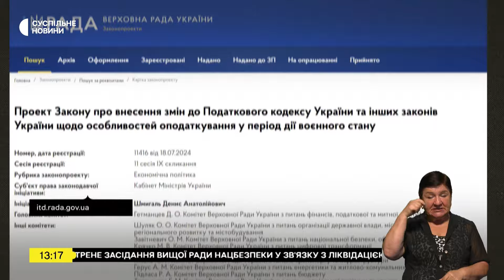«Краще тиснути на тіньовий бізнес» | чи ефективно підвищувати податки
Сьогодні має відбутись засідання створене президентом України Володимиром Зеленським ради з питань підтримки підприємництва в умовах воєнного стану. Там обговорять закони щодо особливостей оподаткування у період дії воєнного стану. Зокрема законопроєкт «Про внесення змін до податкового кодексу України». Про це повідомив керівник Офісу президента України Андрій Єрмак в Telegram.
Нагадаємо, уряд зареєстрував законопроєкт «Про внесення змін до податкового кодексу України», який передбачає збільшення ставки військового збору до 5% та зобовʼязує ФОПи 3-ї групи платити 1% збору.
Про підвищення податків розповів бізнес-омбудсмен Роман Ващук в ефірі «Суспільне.Новини».